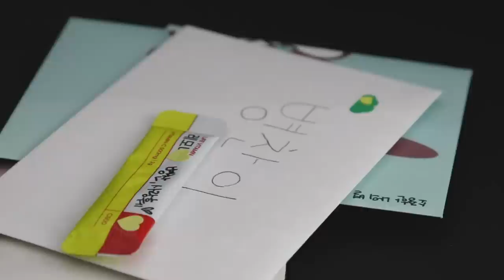(SUB) VICTON diary EP.138 (앨리스 사랑 먹고 힘냈던💝 'Virus' 활동 2주 차 비하인드!)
VICTON diary EP.138 (앨리스 사랑 먹고 힘냈던💝 'Virus' 활동 2주 차 비하인드!)